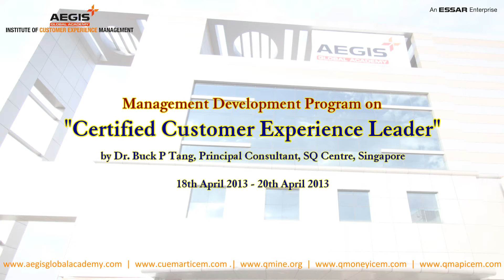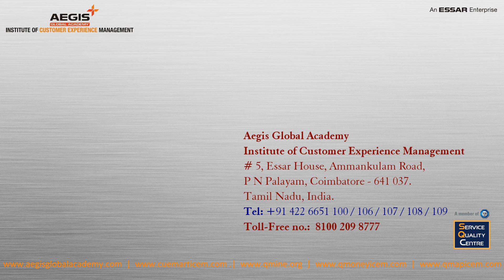CERTIFIED CUSTOMER EXPERIENCE LEADER - Feedback from MANRAJ VASDEV, VODAFONE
MANRAJ VASDEV from Vodafone shares his feedback on "Certified Customer Experience Leader" workshop conducted at AEGIS GLOBAL ACADEMY by Dr. Buck Tang, Principal Senior Consultant, SQC Singapore and Mr. Saifudding Yusof, Senior Consultant, SQC, Singapore, during 18th April 2013 and 20th April 2013